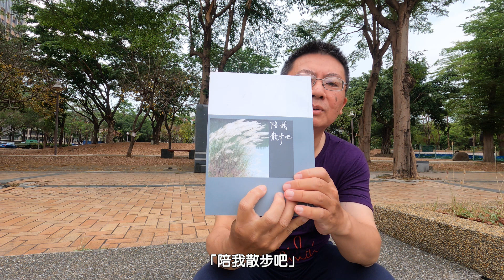簡媜《陪我散步吧》一個人的荒徑 - 誰說荒徑不能走成花徑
1.原住民主題公園：高雄市前鎮區翠亨北路390號

1. 台灣極西點國聖燈塔，黑面琵鷺生態展示館，三股海鮮街
2. 台東市到大武60k
3. 台劇「俗女養成記」拍攝景點台南後壁區菁寮老街，後壁黃家古厝
4. 台劇「我的婆婆怎麼那麼可愛」拍攝景點台南市山上區台南山上花園水道博物館
5. 彰化八卦山，南投鳳山寺海拔405公尺，彰化春蕪韓風小廚 (員林店)
6. 嘉義嘉油鐵馬道，蘭潭水庫
7.嘉義布袋鎮好美里3D海洋世界戶外美術館、布袋鎮高跟鞋教堂，東石鄉白水湖壽島「馬桶秘境」

1.楊媽媽菓子工坊(蛋捲)：台南市後壁區後壁里99號
2.老宋牛肉麵：高雄市鹽埕區五福四路146號
3.FuWan Chocolate 福灣巧克力：屏東縣東港鎮大鵬路100號
4.昌隆車站粄條：屏東縣佳冬鄉大豐路878之1號
5.喬品賣炒飯：高雄市苓雅區新光路132號
6.嘉鮮炒飯：高雄市苓雅區六合路48號
7.娟姐河豚麵線(肉絲蛋炒飯)：高雄市鼓山區鼓山一路23號

1.滿品香臭豆腐：高雄市苓雅區忠孝二路124號
2.福記臭豆腐：高雄市苓雅區海邊路53巷52號

1.宏美冰果店：高雄市苓雅區江都街51號

1.無名麵店：高雄市苓雅區武慶三路51號

金龍推薦
1.Double Cheese手工窯烤Pizza：高雄市三民區聯興路70號

劉兄推薦
1.枋寮韭菜盒子&豬肉餡餅：屏東縣枋寮鄉中興路22-5號

單車百岳
1. 凍子腳Lv.8 473m 10%
2. 枕頭山 Lv.12 492m 14%
3. 草山月世界308高地Lv.13 556m 11%
4. 梅山36彎Lv.14 756m 11%
5. 175咖啡公路Lv.14 762m 16%
6. 德文山Lv.15 735m 12%
屏東車站→德文山 台24 35.2km
7. 半天岩Lv.17 647m 15%
嘉義車站→半天岩 台18 21.2km
8. 阿婆灣Lv.17 800m 10%
嘉義車站→阿婆灣 台3 33.3km
9. 多納部落Lv.18 674m 15%
屏東車站→多納部落 台27 45.7km
10. 梅嶺Lv.18 555m 17%
11. 烏山厚德紫竹寺 Lv.20 652m 17%
12. 碧湖山觀光茶園 Lv.27 1030m 18%
13. 環南化水庫 Lv.39 1319m( 總爬升：1319 公尺) 15%

1. 台灣極西點國聖燈塔，黑面琵鷺生態展示館，三股海鮮街
2. 台東市到大武60k
3. 台劇「俗女養成記」拍攝景點台南後壁區菁寮老街，後壁黃家古厝
4. 台劇「我的婆婆怎麼那麼可愛」拍攝景點台南市山上區台南山上花園水道博物館
5. 彰化八卦山，南投鳳山寺海拔405公尺，彰化春蕪韓風小廚 (員林店)
6. 嘉義嘉油鐵馬道，蘭潭水庫
7.嘉義布袋鎮好美里3D海洋世界戶外美術館、布袋鎮高跟鞋教堂，東石鄉白水湖壽島「馬桶秘境」

1.楊媽媽菓子工坊(蛋捲)：台南市後壁區後壁里99號
2.老宋牛肉麵：高雄市鹽埕區五福四路146號
3.FuWan Chocolate 福灣巧克力：屏東縣東港鎮大鵬路100號
4.昌隆車站粄條：屏東縣佳冬鄉大豐路878之1號
5.喬品賣炒飯：高雄市苓雅區新光路132號
6.嘉鮮炒飯：高雄市苓雅區六合路48號
7.娟姐河豚麵線(肉絲蛋炒飯)：高雄市鼓山區鼓山一路23號

1.滿品香臭豆腐：高雄市苓雅區忠孝二路124號
2.福記臭豆腐：高雄市苓雅區海邊路53巷52號

1.宏美冰果店：高雄市苓雅區江都街51號

1.無名麵店：高雄市苓雅區武慶三路51號

金龍推薦
1.Double Cheese手工窯烤Pizza：高雄市三民區聯興路70號

劉兄推薦
1.枋寮韭菜盒子&豬肉餡餅：屏東縣枋寮鄉中興路22-5號

單車百岳
1. 凍子腳Lv.8 473m 10%
2. 枕頭山 Lv.12 492m 14%
3. 草山月世界308高地Lv.13 556m 11%
4. 梅山36彎Lv.14 756m 11%
5. 175咖啡公路Lv.14 762m 16%
6. 德文山Lv.15 735m 12%
7. 半天岩Lv.17 647m 15%
8. 阿婆灣Lv.17 800m 10%
9. 多納部落Lv.18 674m 15%
10. 梅嶺Lv.18 555m 17%
11. 烏山厚德紫竹寺 Lv.20 652m 17%
12. 碧湖山觀光茶園 Lv.27 1030m 18%
13. 環南化水庫 Lv.39 1319m( 總爬升：1319 公尺) 15%